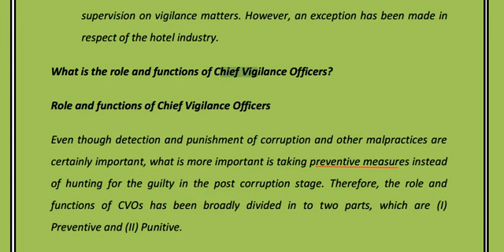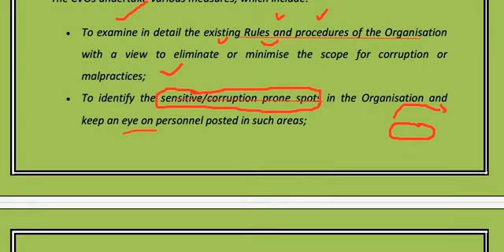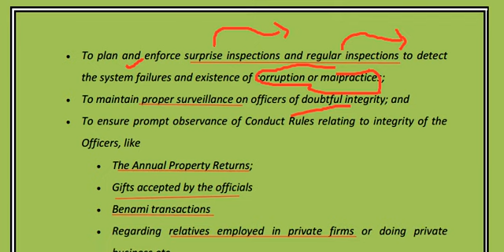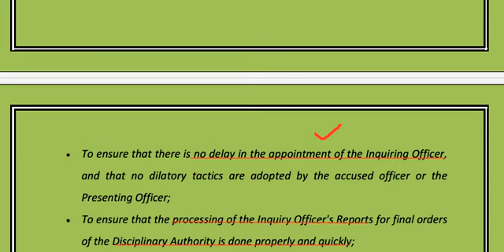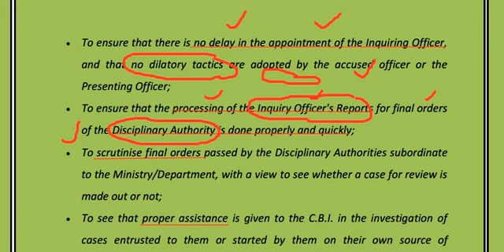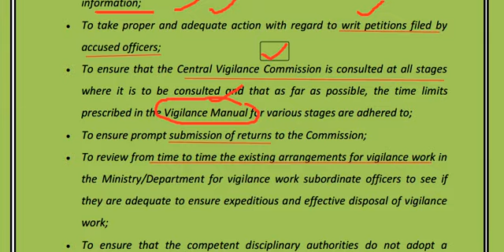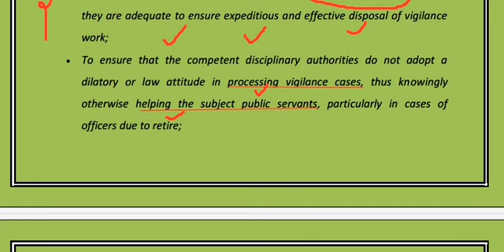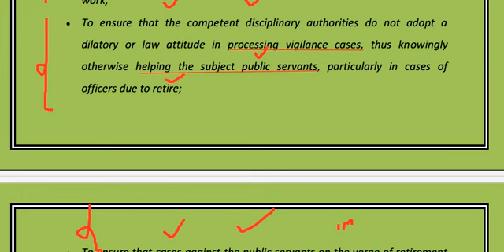Group 2 Mains | Central Vigiliance Officers | Role And Functions